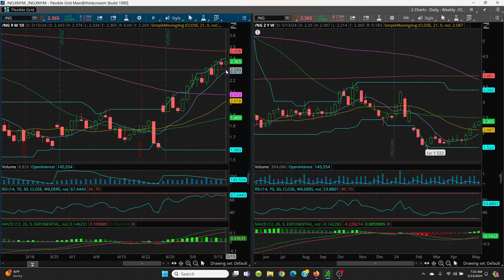2024 05 15 - Crude Oil / Natural Gas - Technical Analysis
Charting - Crude Oil / Natural Gas